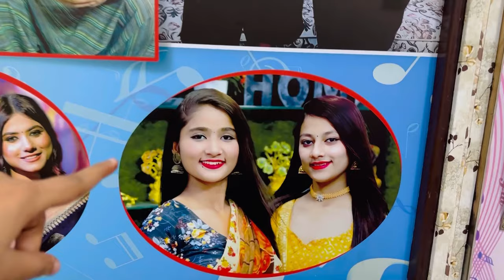My Studio Tour 😎 || Sona Mona Family Vlogs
My Studio Tour 😎